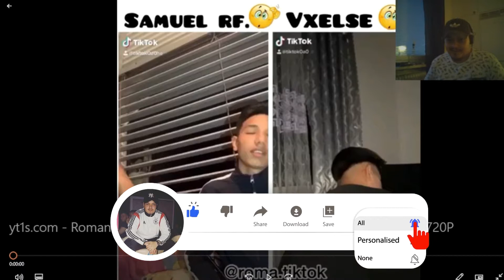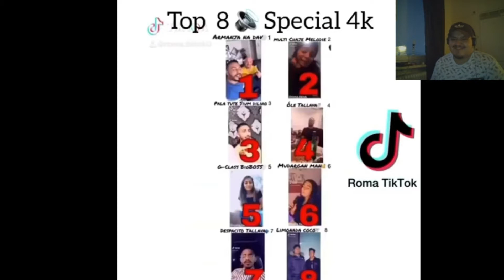Romane Talentija | Roma TikTok PART 2!! - Ft.IBRO